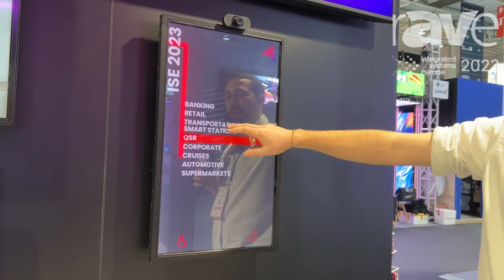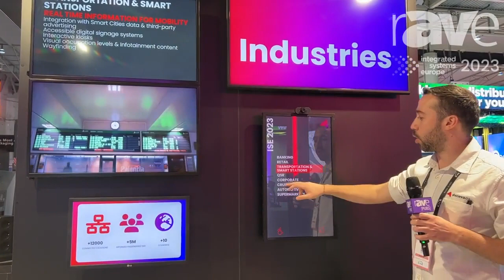ISE 2023: Deneva Shows Its Operating System- and Hardware-Agnostic Digital Signage Software Platform